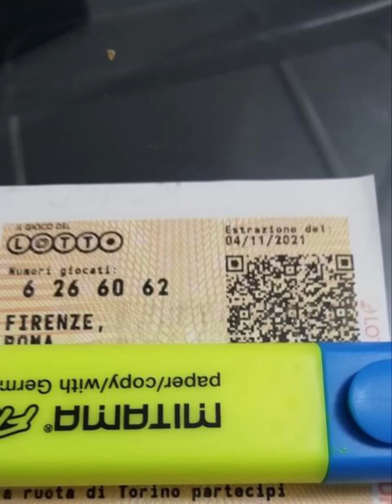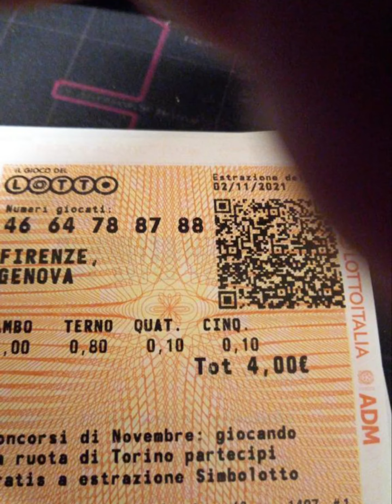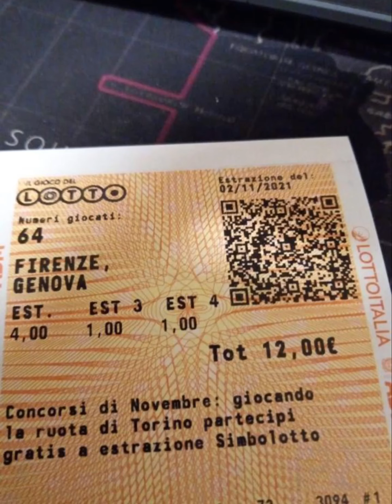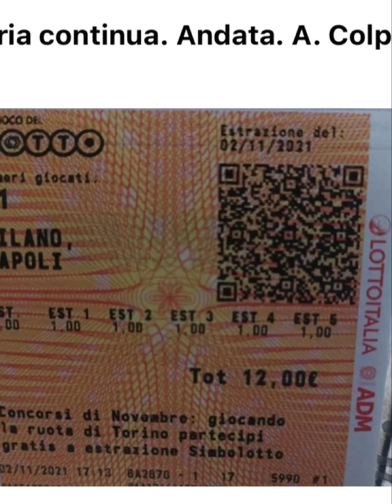Ambate e ambi 2.0